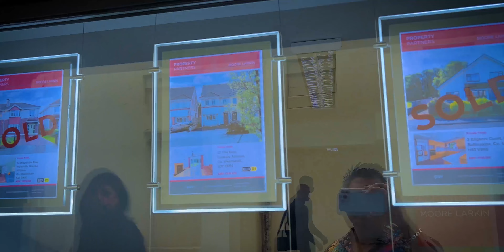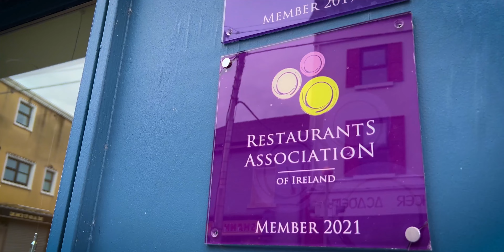WE WENT TO SPICE INDIA ATHLONE - IRELAND'S FINEST INDIAN CUISINE | Vlog #414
WE WENT TO SPICE INDIA ATHLONE - IRELAND'S FINEST INDIAN CUISINE